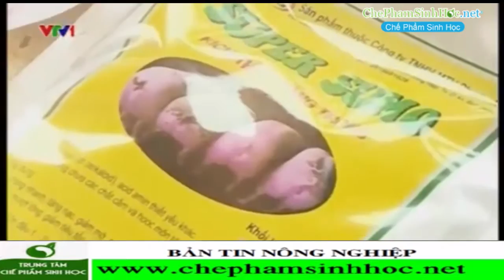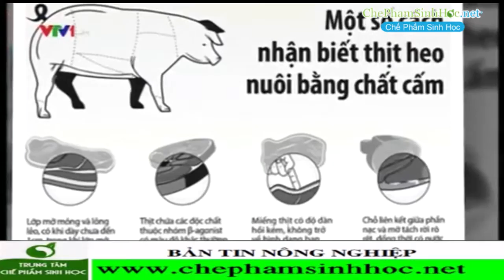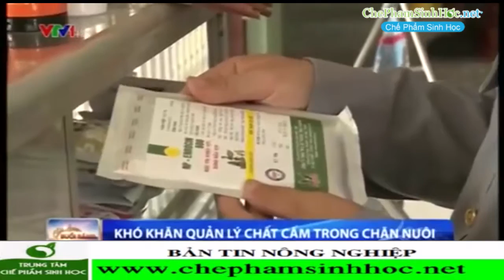Khó khăn Quản Lý Chất Cấm Trong Chăn Nuôi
Địa chỉ: 32/83 Bùi Đình Túy, P12, Q. Bình Thạnh, TP. HCM